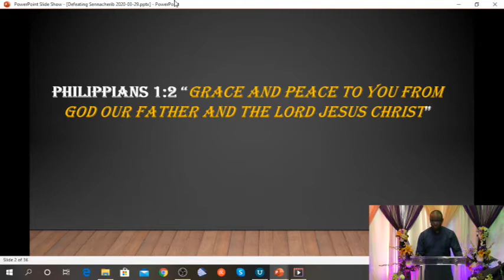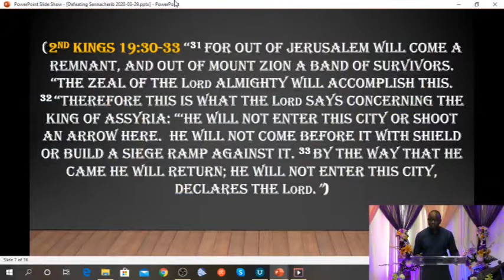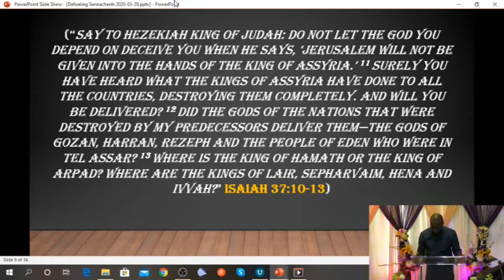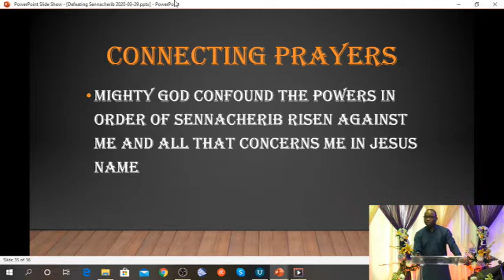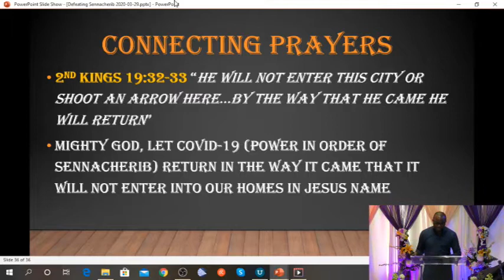Defeating Sennacherib-Pastor Abayomi Alabi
Pastor Abayomi identifies the 10 characteristics of the powers in the order of Sennacherib from the scriptures and the steps in defeating this terrible and wicked powers.
Message date" March 29, 2020